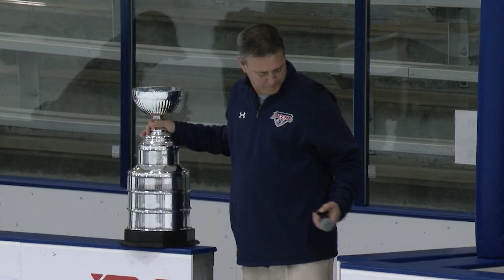Liberty D3M vs Coastal Carolina ACCHL Championship Recap